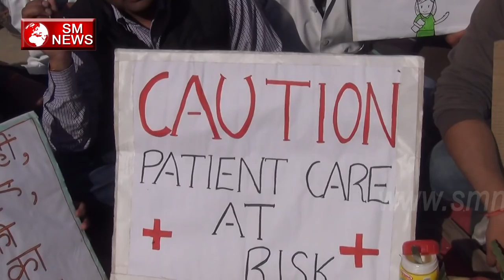ACHE DIN AAGAY हमारी नौकरी खा गए lady harding hospital